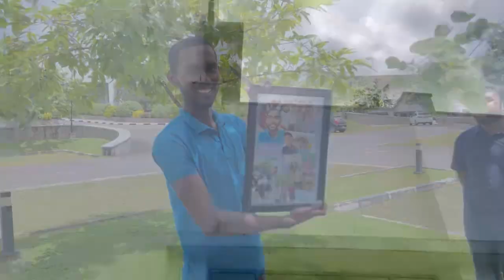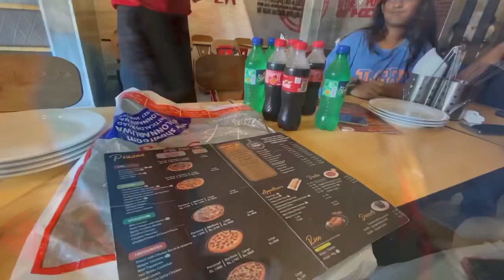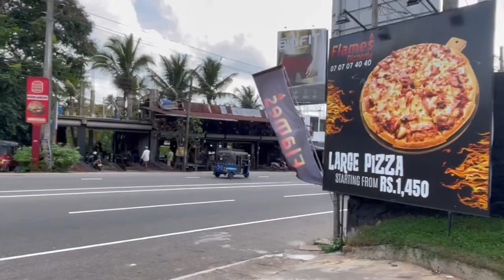Pami's 21st || Vlog #19 || NSBM Green University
Created by UNI Nuts
Edited by Dulitha Gunawardana (Duli)
Quality 720p